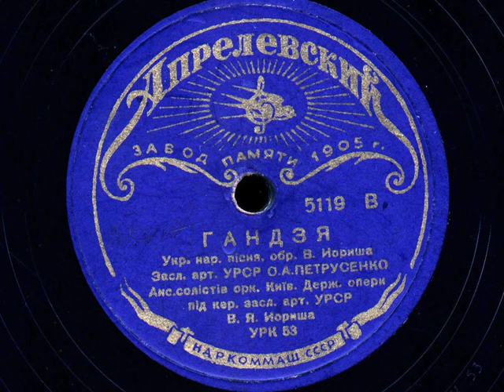ОКСАНА ПЕТРУСЕНКО .ГАНДЗЯ.